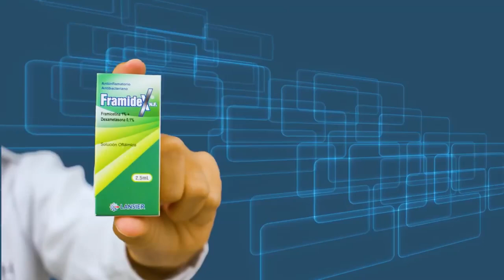SPOT DE TV MIX - Gráficos animados y actores - Cuida tus ojos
Cliente: Vitaline - Lansier
Producto: Framidex
Agencia: Leigh Perú
Actores: Carlos Ugaz, César Leigh, Violeta Arteaga, Bryan Bert.